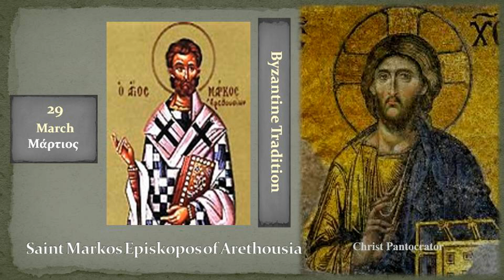29b Αγ Μάρκου Επισκόπου Αρεθουσίων Saint Markos Episkopos of Arethousia